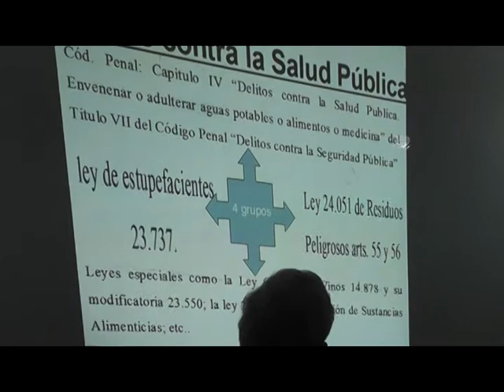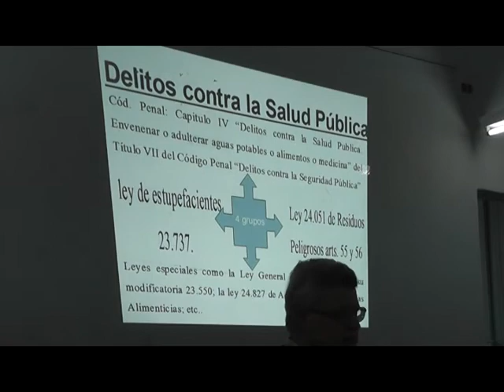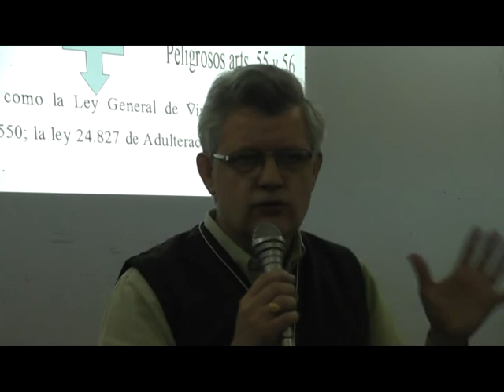FISCAL GUSTAVO GOMEZ EN HUMAHUACA 1-5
Charla del Fiscal Gustavo Gomez en Humahuaca, convocado por el Gobierno Autónomo del Pueblo Omaguaca en agosto del 2012